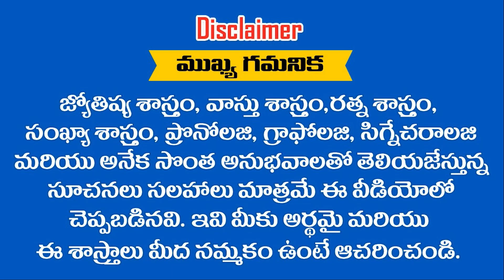మీ పేరు చివరన YA తో END అయితే చాలా ఇబ్బందులు ఎదుర్కుంటారు || RAMM KRISH NIHAN